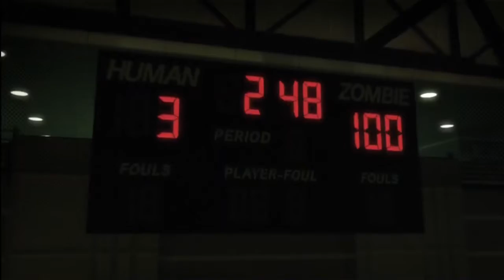L Fail's : Lollipop Chainsaw (Blind) Drunken Edition 10 3.4 - Baskfail Ball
Suda 51 is at it again.

Apologies for the fuzziness.  It seems that I forgot, again, that EyeTV derps if I export under default settings.  I didn't notice until after I deleted all the raw files, and it was rented so I can't record it all again.